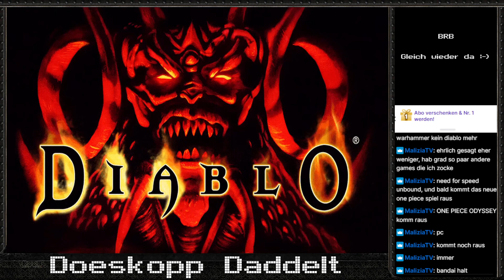PD2 S6 - Neue Season, Neuer Nekro - #28 Ruins of Viz-Jun & Ancestral Trials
Project Diablo 2 Season 6
Streamaufzeichnung von Twitch